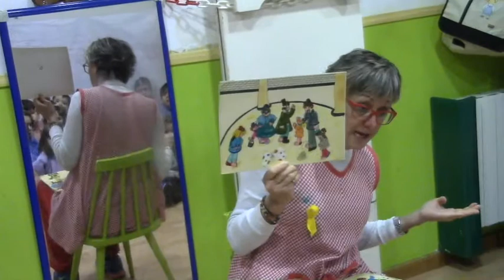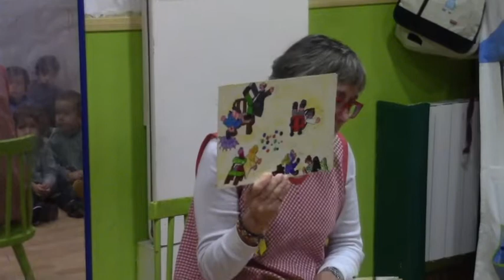HA ARRBIAT EL CARNESTOLTES A L'ESCOLA